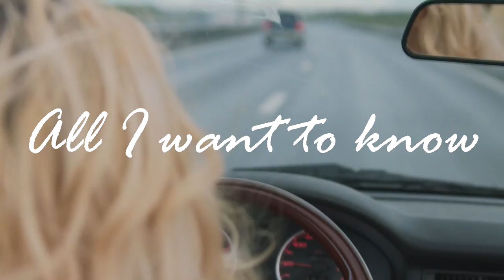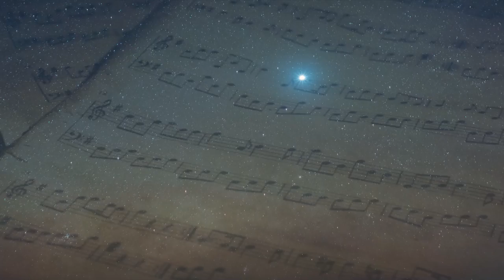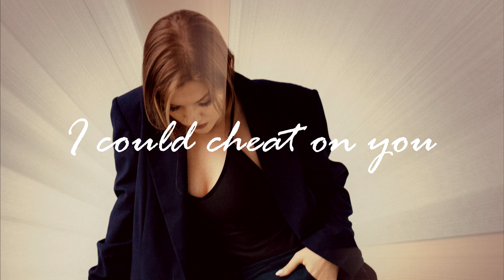Evolution Lotus (ft. Zaveta) - Mistakes - OFFICIAL LYRIC VIDEO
Song: Mistakes
Written by: Marc Lotus and Chris Coleman
Performed by Evolution Lotus (ft. Zaveta)
Originally Performed by: Random Dog (1997)
Label: Chrome City Records

Verse 1
I don’t know how long,
I can play this game
My feelings for you are so strong
I know you don’t feel the same

Did I do things to discourage you
Or ever leave you in doubt
I can’t believe that you’d hurt me so bad
I just can’t figure it out

Chorus
Mistakes you made I know
But I’m still in love with you

Well, I could leave boy
But I’ve got know where to go
Guess I could cheat, oh
But you are all I what to know

Verse 2
Was she a safe play
The kind that won’t say a thing
I bet you liked it that way, Yeah
And even promised a ring

Blame me like you always do
The cause of your misery
I hope you feel pain inside you
Cause she is your next tragedy

Chorus
Bridge
OOOOOOhs
Chorus